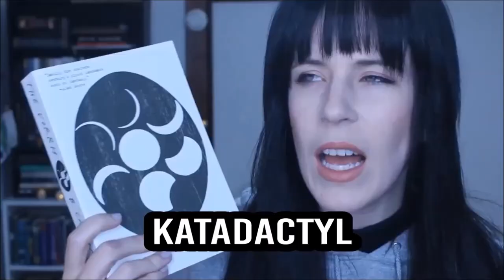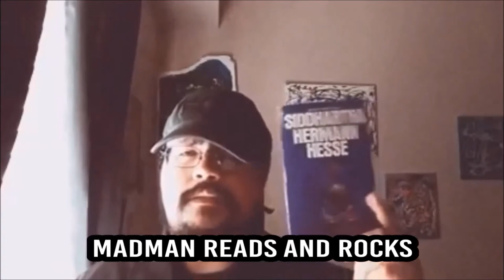Small BookTuber Sunday #1: Five Channels to Watch!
A few BookTubers I recommend as part of Small BookTuber Sunday. Be sure to join the Twitter chat and to leave a comment to recommend your favourite small BookTubers so I can check 'em out!

YOUTUBERS MENTIONED:
Harriet Rosie

Top Five:

Catalyst Reads
PeachyFishyBooks
Bookaxe

BetweenLinesAndLife
Binge Reader
Bookaxe
Books Are My Hart
Brunette Bibliophile
Catalyst Reads
Chrissy BooksAndBerries
David Persaud
Eelsaysbooks
Fred Weasley Died Laughing
Graham Quigley
Hannah Tay
Harriet Rosie
Irish Reader
James Chatham
Katadactyl
KitKatsCanRead
PeachyFishyBooks
Pucks and Paperbacks
RandomlyBookishGina
ReadOrRot
Vino Venitas
Westley Nash
What Cass Read